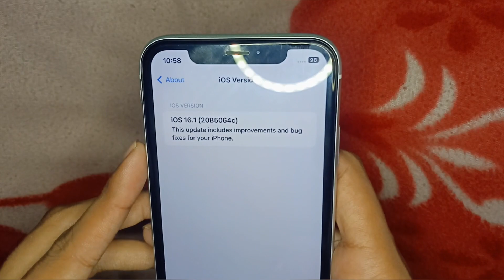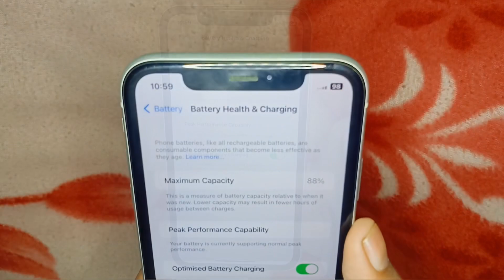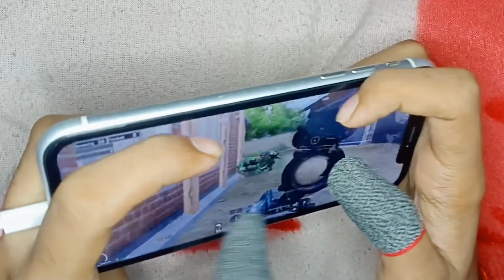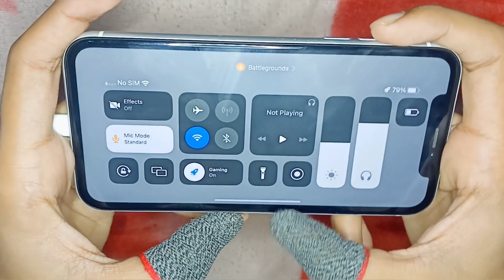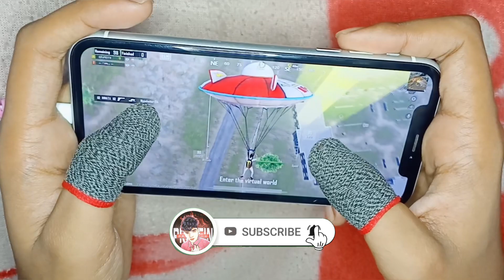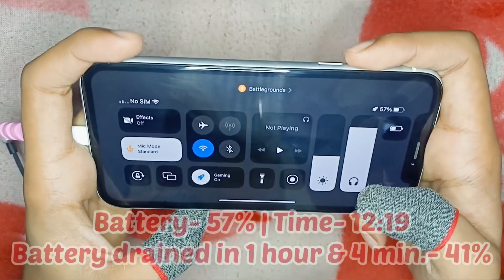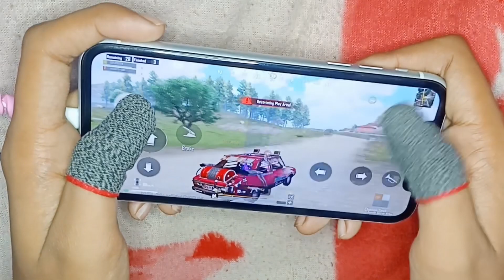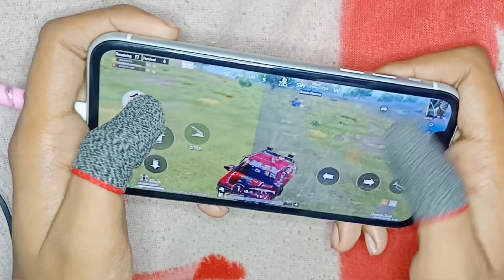iPhone XR BGMI Test After iOS 16.1 Beta 4 🔥 Lag Problem! 🥺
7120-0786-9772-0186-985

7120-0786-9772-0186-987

→Original Lightning to 3.5mm Connector-
→My Earphones for (Android+iOS)-
→My Earphones- (iOS)
→My Earphones- (Android)
→Best & cheap fingersleeves-
→Best Splitter for iPhone-
→My Tripod for Handcam-
→Cable Protector-
→My Fingersleeves- (New)
→iPhone XR Back cover- (Best Cheapest)
→My Microphone-
→Best 3.5mm Earphones for iPhone-
→My Oldest Earphones-
→Ring light for Handcam-
→Fast Charger for iPhone-
→Maintain Bh with this Charger-
→Best Budget Typc-C to lightning cable-

📍Keywords-
iphone xr bgmi test on ios 16.1 beta 4
iphone xr bgmi test after ios 16 beta 4
iphone xr bgmi test after ios 16.1 beta
iphone xr pubg test on ios 16.1 beta 4
iphone xr pubg test after ios 16
iphone xr pubg test after ios 16.1 beta 4
iphone xr pubg test on ios 16.1 beta
iphone xr bgmi test ios 16.1 beta 4 2022
iphone xr bgmi test with fps meter
iphone xr bgmi test graphics
iphone xr bgmi test harsh gamer
iphone xr bgmi test malayalam
iphone xr bgmi test with fps meter 2022 iphone xr bgmi test handcam
iphone xr bgmi test tamil
iphone xr bgmi test tes yuk gaming
iphone xr pubg test graphics
iphone xr pubg sensitivity
iphone xr pubg handcam
iphone xr
iphone xr bootcamp fps test 2022
iphone xr bootcamp test 2022
iphone xr bootcamp fps test
iphone xr pubg bootcamp test
ios 16 beta download
iphone xr bgmi bootcamp test
iphone xr bgmi test
iphone xr bgmi battery drain test
iphone xr bgmi graphics
iphone xr bgmi test 2022
iphone xr bgmi montage
iphone xr bgmi sensitivity
iphone xr bgmi handcam
iphone xr bgmi competitive
iphone xr ios 16
iphone xr ios 16 update
iphone xr ios 16 features
iphone xr ios 16 update kaise kare
iphone xr ios 16 beta 3
iphone x ios 16 bgmi
iphone xr ios 16 battery test
iphone xr ios 16 beta
iphone xr ios 16 update hindi
iphone x ios 16 hindi
iphone xr pubg test 90fps
iphone xr pubg test handcam
iphone xr pubg test fps test
iphone xr pubg test 2021
iphone xr pubg battery drain test
handcam
pubg review
4 fingers claw
iphone xr pubg handcam 2022
iphone xr pubg review
ios16.1 bgmi test
iphone xr ios 16.1
iphone xr bgmi test preffin
iphone xr bgmi test after ios 16.1 beta 4 preffin